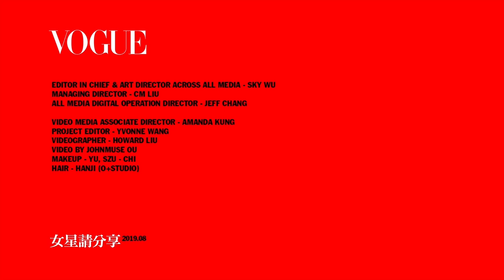不用電棒懶人必學！游宇潼睡前五分鐘這樣做創造隔日浪漫捲｜女星請分享｜Vogue Taiwan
星二代游宇潼除了唱歌美聲之外，還有一個獨家的懶人小撇步，讓隔天的妳不用庸庸碌碌的出門，在前一天就先準備好隔天的髮型，還不趕快學起來，讓每天的妳擁有歐美風隨性手撥捲。

【追蹤 VOGUE TAIWAN】
★LINE：VogueTaiwan